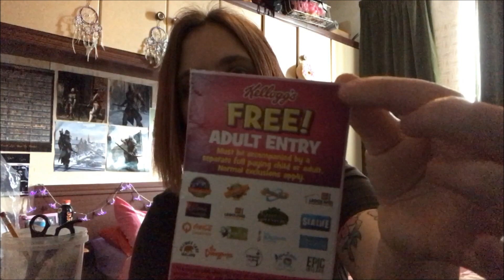Naked Goth tag video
The Kilted Goth set out a challenge to the Goth community so I decided to take part. I tag anyone who wants to take part and share their views.

(Taken from the description section of The Kilted Goth's video)

I challenge all Goths to:
Look inwards and find out what in you actually makes you Goth
What makes you tick without all the Goth Trappings
Are you less Goth without them
Heres the Tag
Remove everything Goth about you
Ok wear everyday normal clothes. Not Black , Not Goth
No makeup
No goth hair, wear hat if you have to.
No goth trinkets
No goth music
No goth anything
Strip yourself naked of Goth
NOW you are naked
Without those trappings WHAT makes YOU an individual GOTH ?

AMAZON WISH LIST